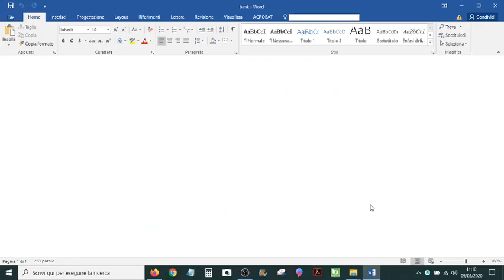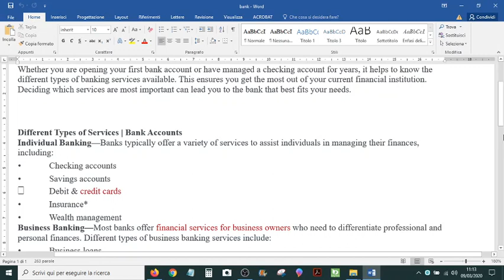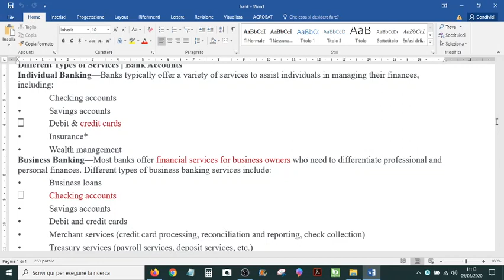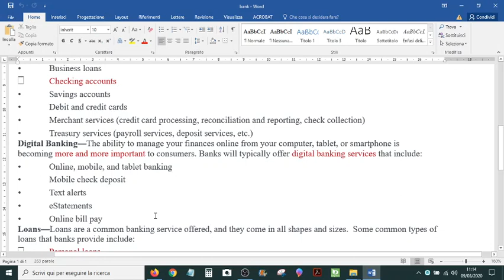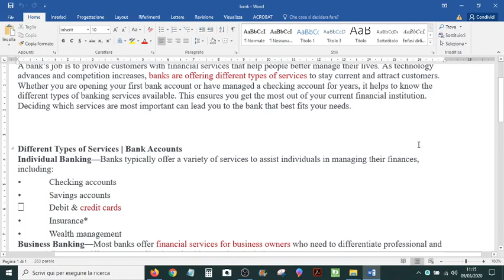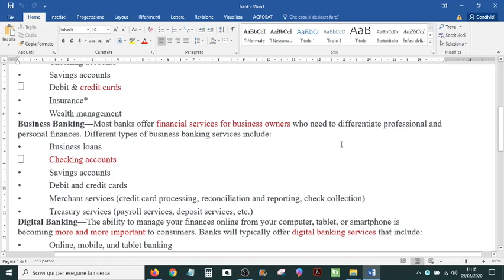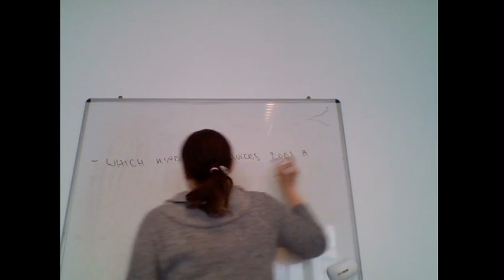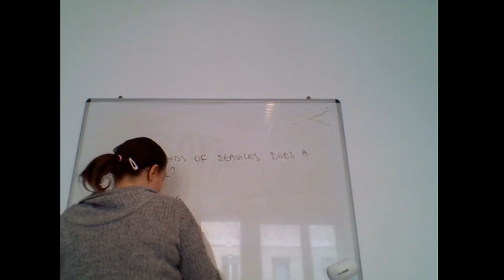INGLESE TECNICO AFM V - 11/03/2020 - The bank and its services